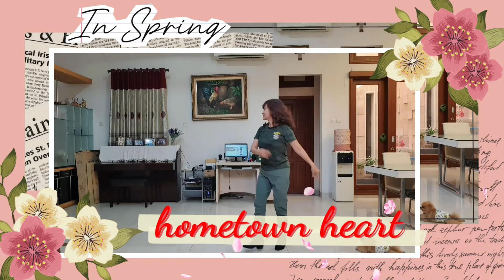Hometown Heart - Line Dance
Hometown Heart
32 Count, 2 Wall, Intermediate NC Level
Choreographer : Paul James - July 2020